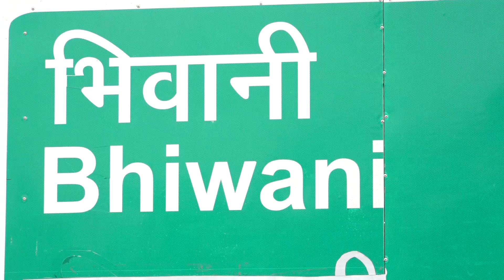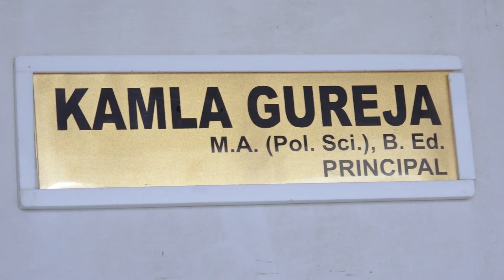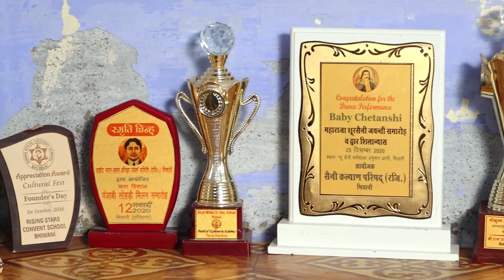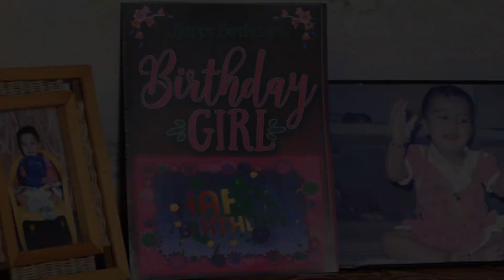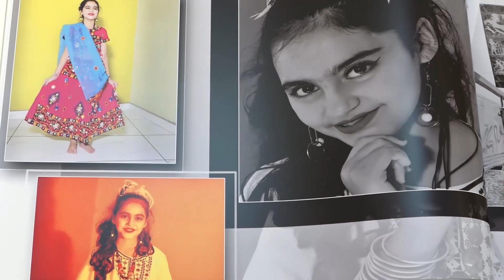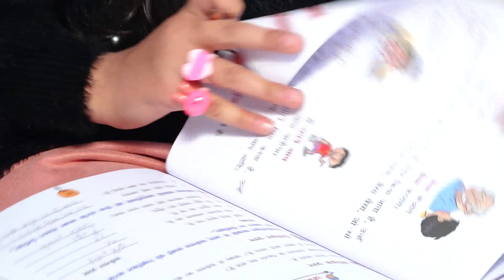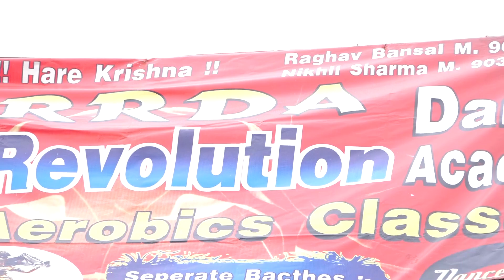CETANSHI I KKHD I KISME KITNA HAI DUM I BIOGRAPHY I SEASON -6 I LATEST VEDIOS